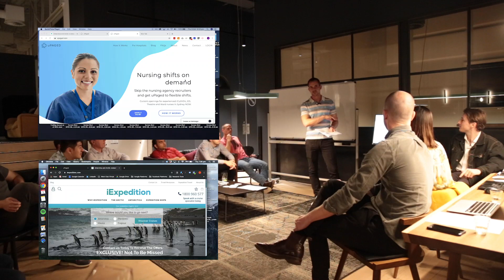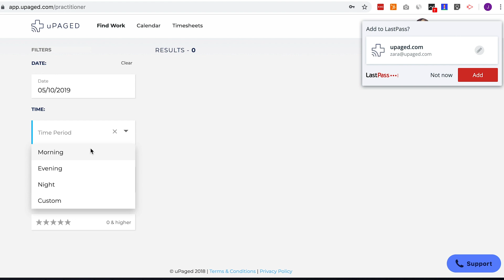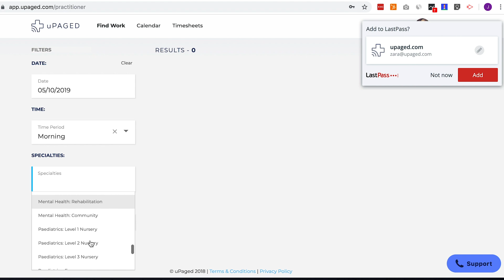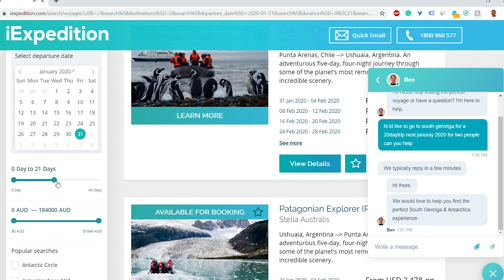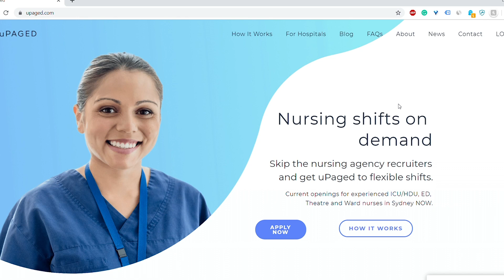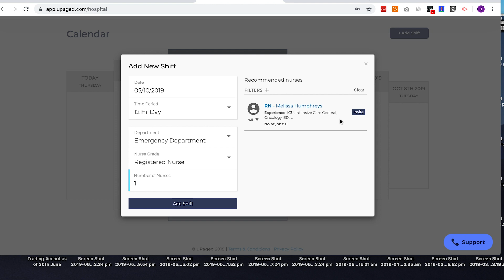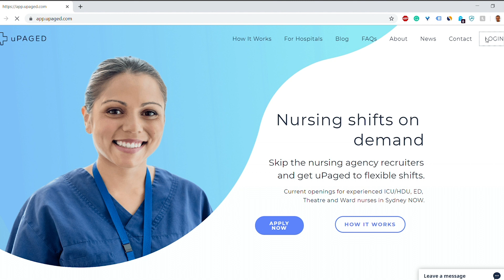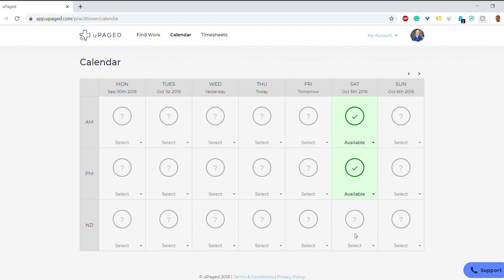Drunk User Testing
watch 3 intoxicated people to attempt to navigate a website and narrate and commentate their thoughts and experience. The purpose being to gain authentic and unfiltered opinions and feedback about the user experience of the website or app.